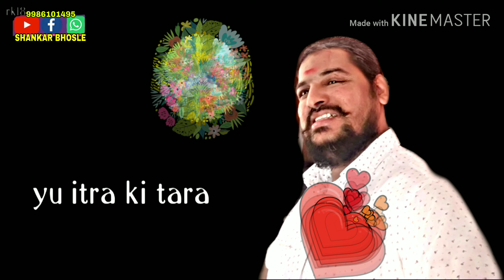SHANKAR BHOSLE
DADA, Aagaj Song | Sad Song | New Status